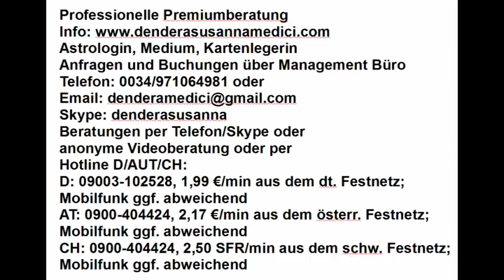Horoskopanalyse für David